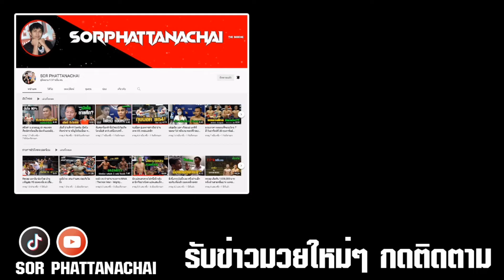ใครน่าชนะ เพชร​บุญอุ้ม​ ศิษย์​จ่าอุ้ม​ vs เจริญ​เกียรติ​ บุญ​ลาน​นา​มวยไทย​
คู่​2.เพชร​บุญอุ้ม​ ศิษย์​จ่าอุ้ม​ (แดง)​ชนะ​คะแนน​ เจริญ​เกียรติ​ บุญ​ลาน​นา​มวยไทย​"ศึก​เพชร​ยินดี" (24ก.พ.65)เวทีมวย​รา​ชดำเนิน